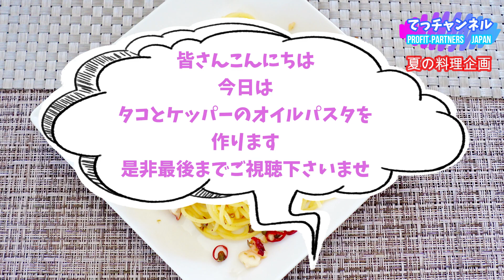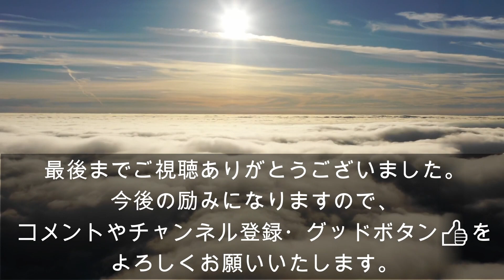【熟年離婚した男の料理】夏の料理企画！タコとケッパーのオイルパスタ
昨年やっと離婚が成立し、落ち着いた日々となりました。詳細は概要欄に長文であります(´･_･`)
本日は、たことケッパーのオイルパスタ を
作ります。ケッパーに含まれるカプリン酸には脂肪燃焼を促す作用がありダイエット効果がある他、解毒作用や解熱作用もあり、リウマチや胃腸トラブルなどにも効果があります。

パスタ　80
茹で汁　25㏄
ケッパー　大さじ1
茹でタコ　60g
赤唐辛子　1/2本
にんにく　小さじ1
粗びき黒胡椒　少々